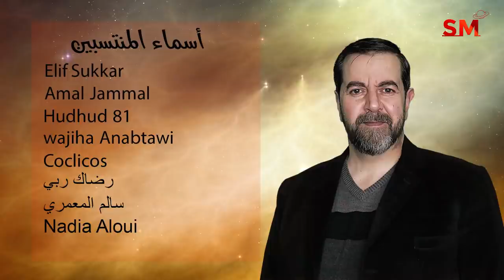توقعات الأبراج اليوم السبت 19 شباط فبراير 2022 سعيد مناع